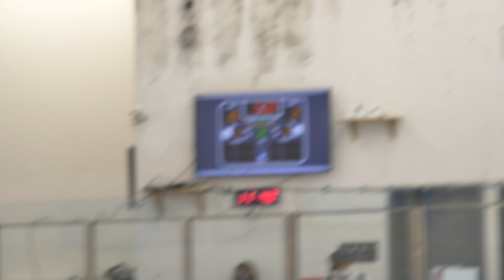2022.07.24-酷冰盃曲棍球賽_小低_銀獸vs老虎黑_02